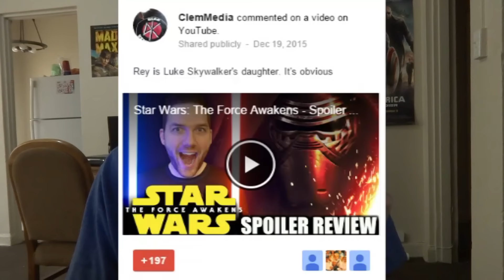Star Wars The Force Awakens SPOILER Talk: COULD REY BE LUKE'S DAUGHTER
If you haven't seen Star Wars The Force Awakens yet. Don't click on this video. But I'm going to Spoiler talk and speculate why I believe Rey to be a Skywalker and  Luke's daughter.